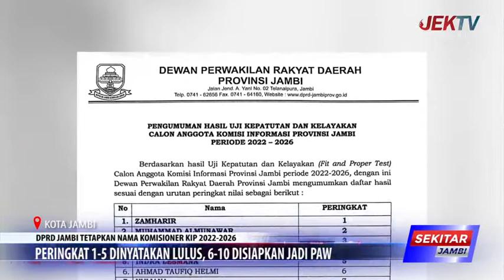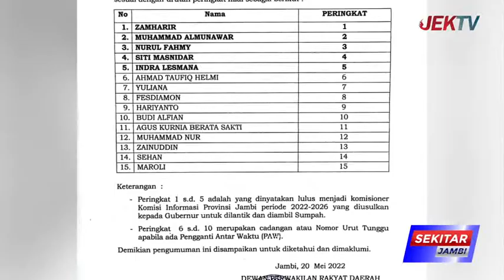PERINGKAT 1 5 DINYATAKAN LULUS, 6 10 DISIAPKAN JADI PAW